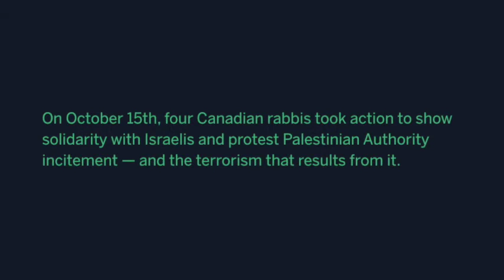Rabbis deliver a letter to the Palestinian diplomatic office in Ottawa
On October 15th, four Canadian rabbis took action to show solidarity with Israelis and protest Palestinian Authority incitement — and the terrorism that results from it. The rabbis were visiting Ottawa as part of the Take Action Against Terrorism campaign.

The rabbis delivered a letter to the Palestinian diplomatic office in Ottawa protesting the Palestinian Authority’s ongoing incitement against Israelis. The letter, which documents extensive examples of such vitriol, calls on the Palestinian Authority to stop inflaming the situation and immediately embrace the path of peace.